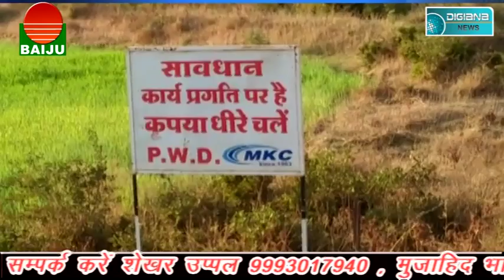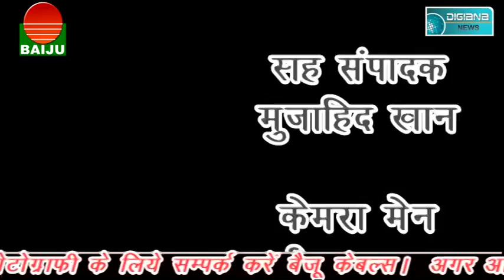डिजियाना न्यूज़ गुना बुलेटिन 02 फरवरी 2018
Digiana news guna 02 feb 2018